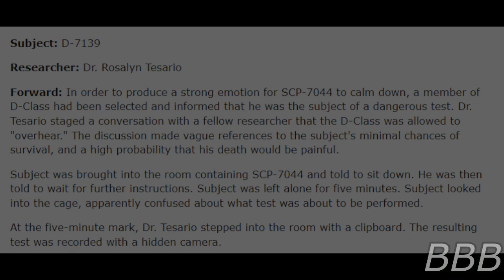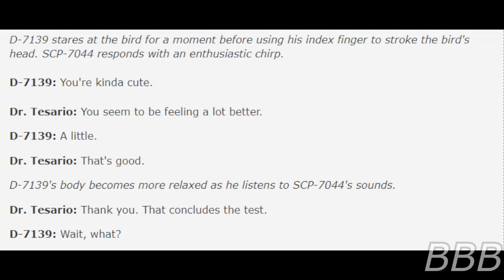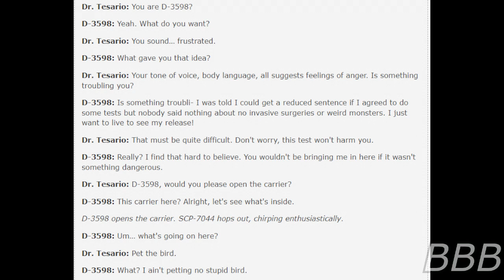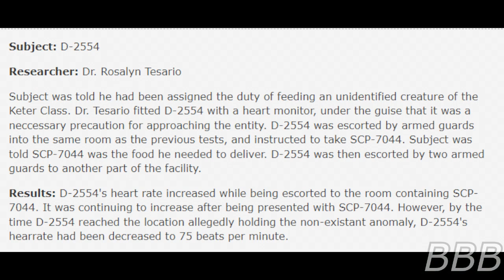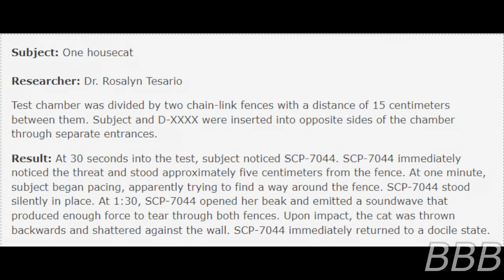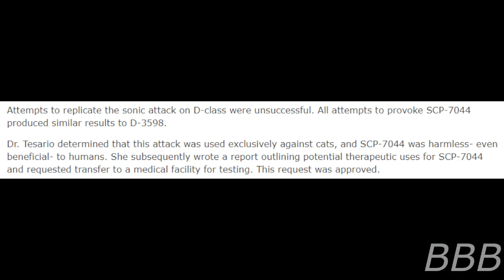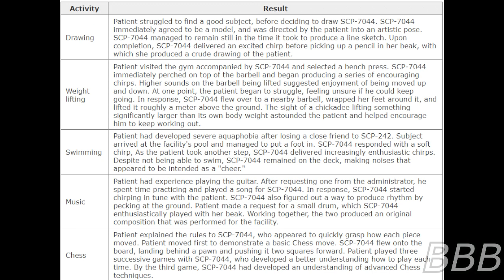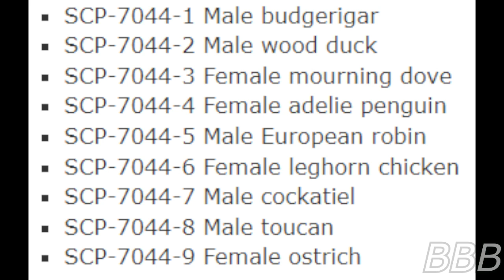SCP 7044 Therapy Bird| SCP Pet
SCP-7044 is a chickadee that has the ability to help you recover from mental trauma and depression, calm you down, motivate you to do even better at stuff and a self-defense ability to repel cats.